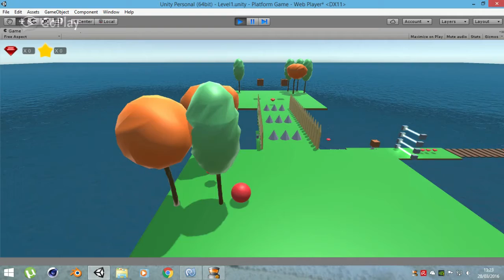Platform Low Poly Game in Unity [3]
Hi guys :)
This is a new little gameplay of a platform game i am working on :)
Here you can see a little part of the first level :)
All models were created by me using Blender, and some of them are also painted by me with "Hand paiting" tools of Blender (ex. The robot).

You can download the asset i have created for that game

I hope you like it, tell me your opinion :D